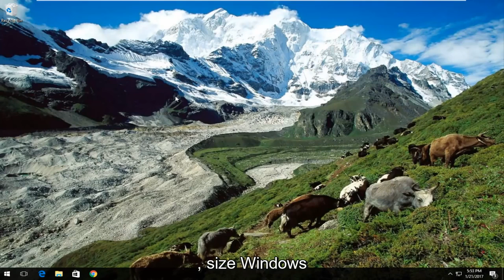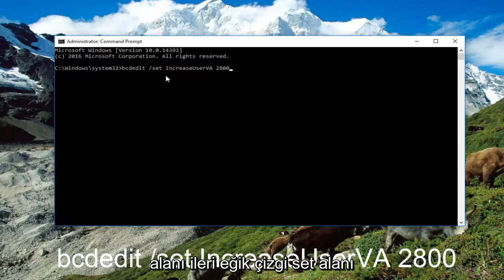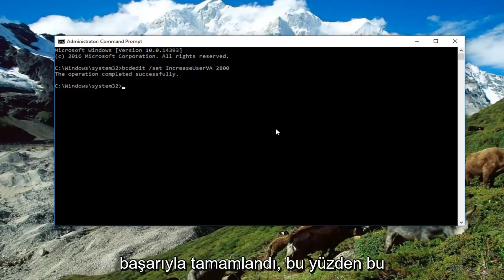Microsoft Visual C++ Runtime Hatası Giderme (Türkçe anlatım) Windows 11/10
Bu öğretici, Visual C++ ile alabileceğiniz bu oldukça yaygın çalışma zamanı hatasını nasıl çözeceğinizi size gösterecektir.

Ancak, işletim sisteminin yeniden başlatılmasından veya kapanmasından sonra, "Microsoft Visual C++ Runtime Library" penceresi tarafından "Bu uygulama Runtime'dan olağandışı bir şekilde sonlandırmasını istedi" mesajını içeren bir uyarı alacaksınız. Ancak endişelenmenize gerek yok çünkü Windows 11 ve Windows 10'daki Visual C++ Çalışma Zamanı Hatası için bir düzeltmemiz var ve daha sonra işletim sistemini normal kullanımınıza devam edebilirsiniz.

Bazı Windows 11 kullanıcıları ve birkaç Windows 10 kullanıcısı, Microsoft Visual C ++ Çalışma Zamanı Kitaplığı ile ilgili bir hata bildirdi. Windows Gezgini açıldığında rastgele bir çalışma zamanı hatası oluştu. Bu soruna hatalı bir Visual C++ Runtime Library veya Runtime'ı kullanan belirli uygulamalar neden olur.

Bu eğitim, Windows 10, Windows 8/8.1, Windows 7 işletim sistemlerini çalıştıran bilgisayarlar, dizüstü bilgisayarlar, masaüstü bilgisayarlar ve tabletler için geçerlidir. Tüm büyük bilgisayar üreticileri (Dell, HP, Acer, Asus, Toshiba, Lenovo, Samsung) için çalışır.